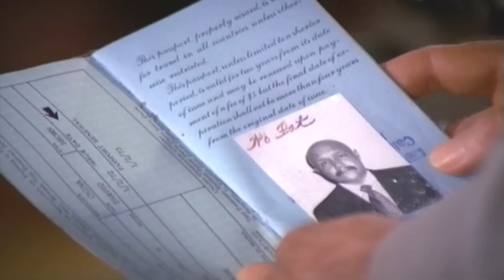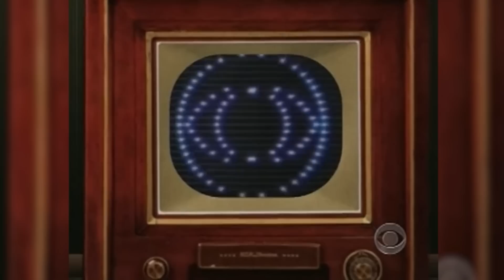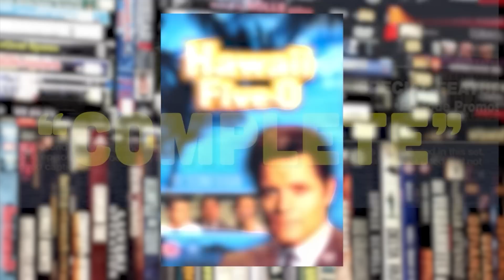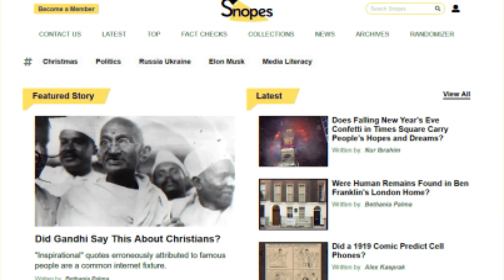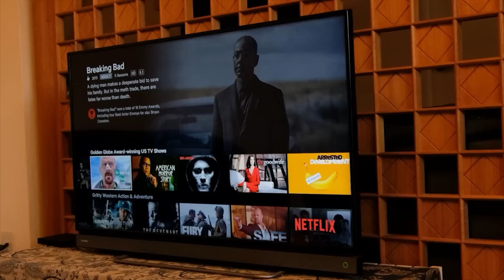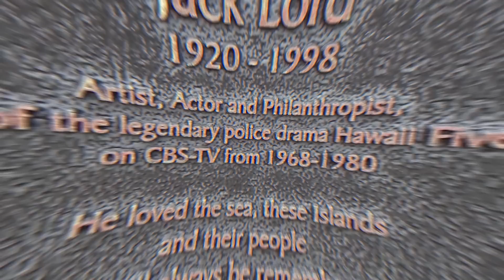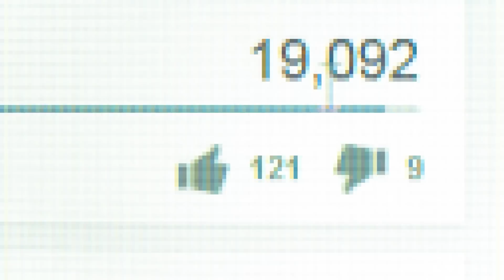The BANNED Episode of Hawaii Five-O LOST Forever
DoYouRemember.com